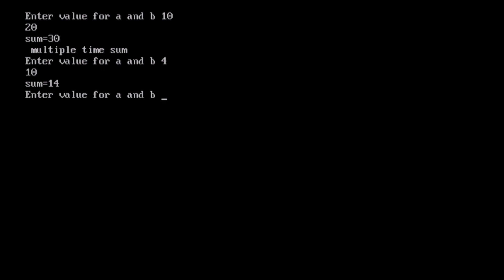write a program for multiple times addition..Function defination।।Calling function।। Called function